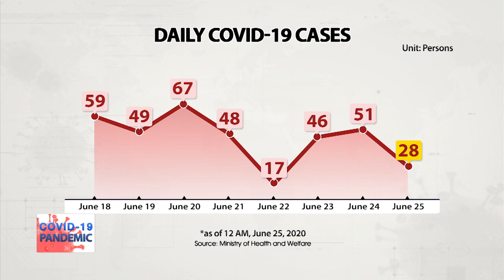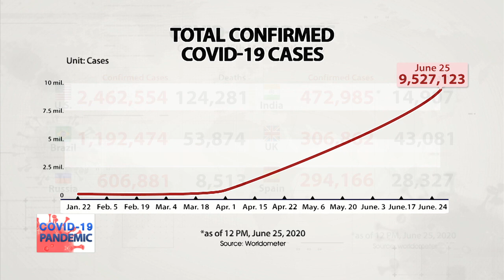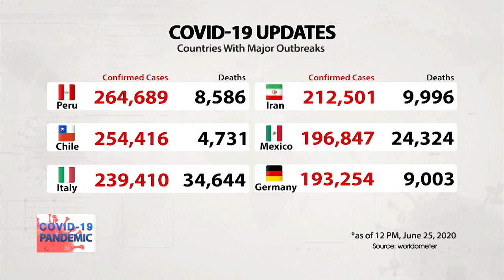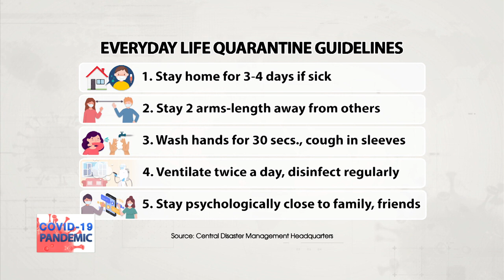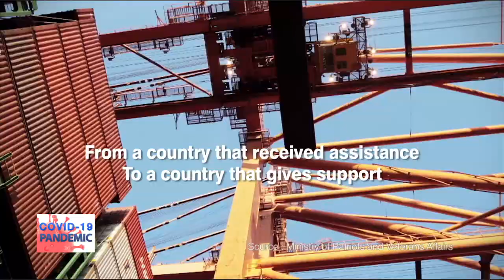[LIVE] 🔊 S. KOREAN GOV'T BRIEFING ON COVID-19 | 70TH ANNIVERSARY OF THE KOREAN WAR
70TH ANNIVERSARY OF THE KOREAN WAR
한국전쟁 70주년 특집

🔊 CDCH(Central Disease Control Headquaters) Briefs On COVID-19 : 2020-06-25, 14:00(KST)
🔊 코로나바이러스감염증-19 정부(중앙방역대책본부) 브리핑 : 6월 25일 14시 기준

[COVID-19 PANDEMIC]
70 years have passed since the Korean War broke out on June 25, 1950. What is the historical meaning of the Korean War on Korean modern history? And how has the international society changed because of this war?

We sit down with experts to go over the meaning of the Korean War and predict the relationship between the two Koreas.

1950년 6월 25일, 한국전쟁이 발발한 지 70년이 흘렀다. 과연 한국전쟁이 한국 현대사에 남긴 역사적 의미는 무엇일까? 또 한국전쟁으로 인해 국제사회의 판도는 어떻게 바뀌었을까?

전문가를 통해 한국전쟁의 의미를 짚어보고, 향후 남북관계를 전망해본다.